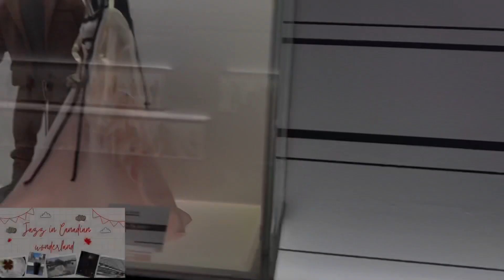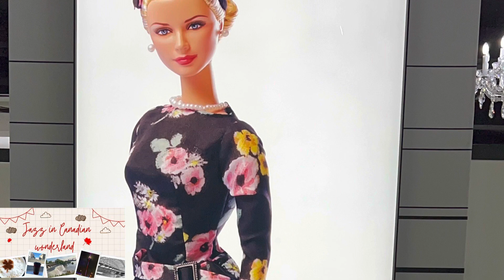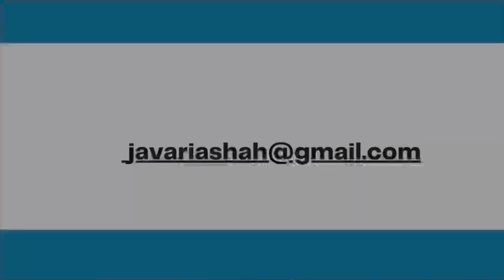Part 2-World's largest Barbie expo,Montréal [1000+ barbies]*Urdu/Hindi*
Barbie Expo is the largest exhibition of the world in Montreal. This exhibits Barbie dolls from all around the world, featuring  over 1,000 Barbies, including Hollywood stars, unique one-of-a-kind Barbie dolls and glamourous outfits created by famous fashion designers.